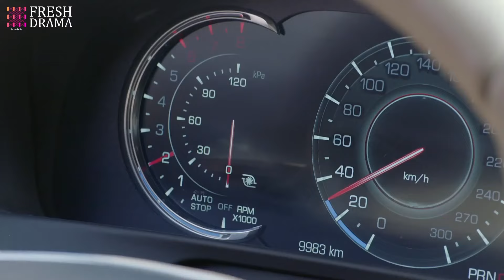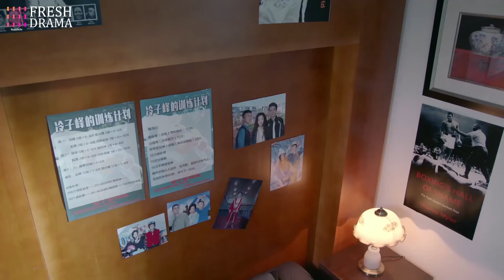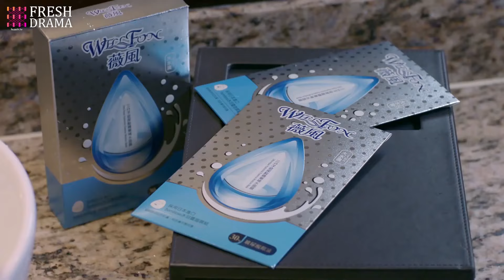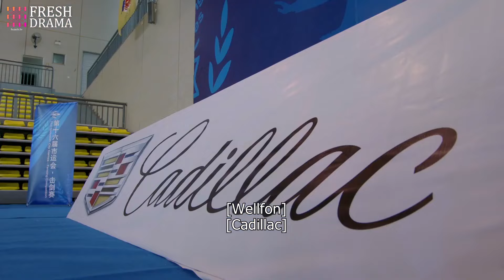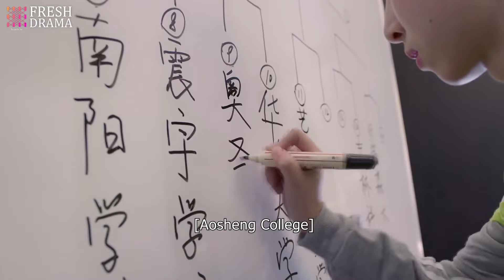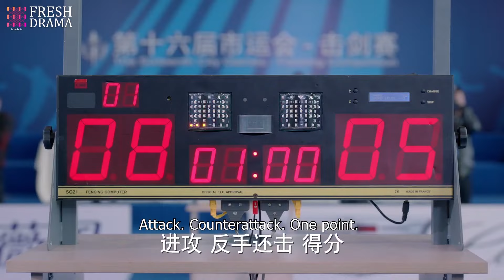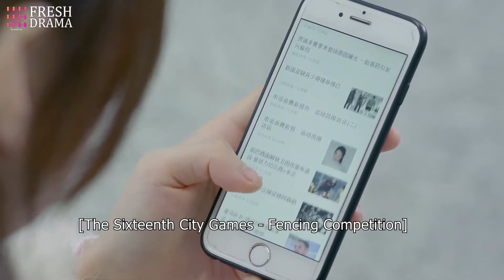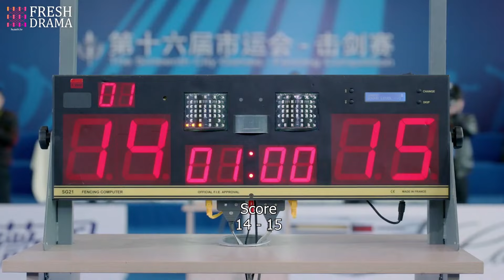【Multi-sub】EP27 | Love Next Door | Caught Between Fiancé And First Love - Loyalty Or Betrayal?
Episodes: 31

Genres:  Action, Comedy, Romance, Sports

Subtitles: Multi-sub [CC]

Starring:
Jiang Jin Fu as Leng Zi Feng
George Hu as Deng Er Hao